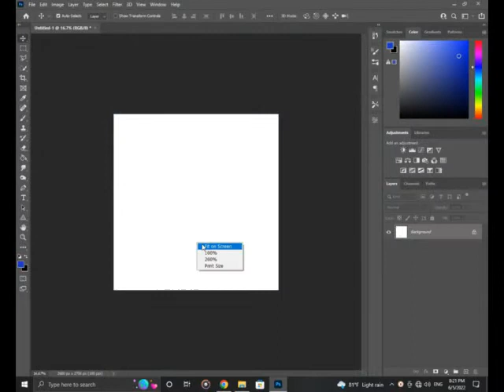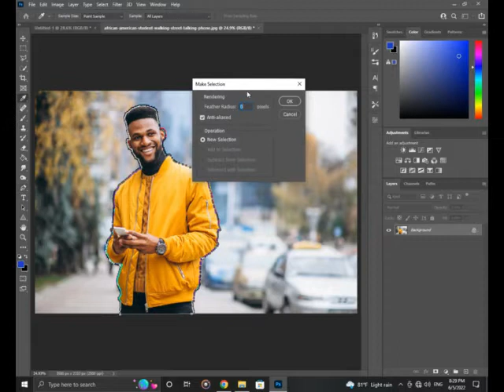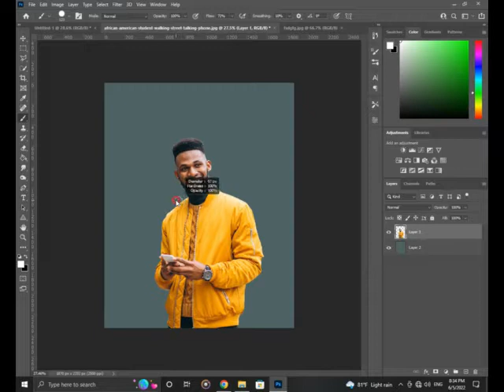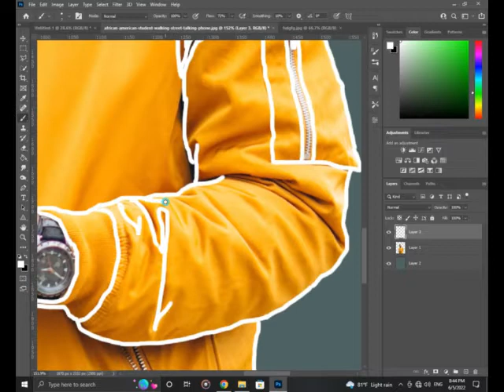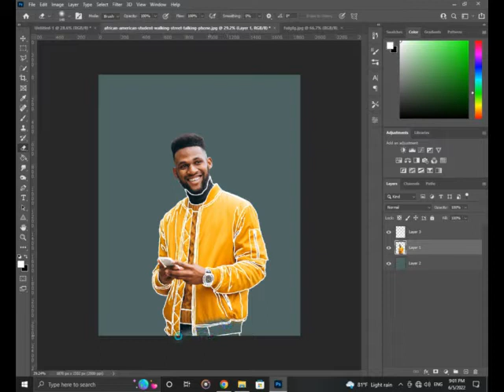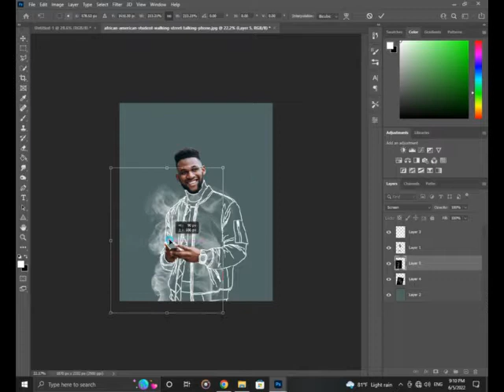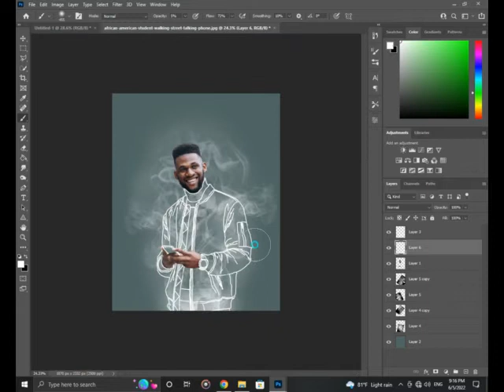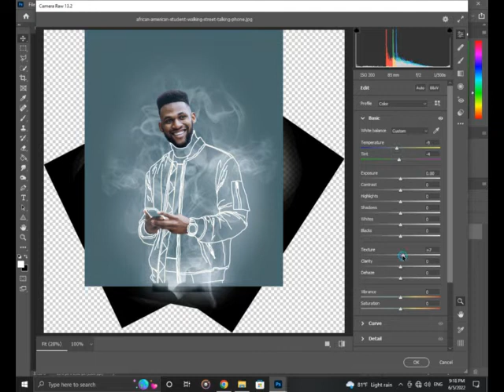Invisible Body Smoke Photo Editing Tutorial [ Photoshop ]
This Video is About "How To Edit a Invisible Body Smoke Photo" in Photoshop...
Keep Watching & Support Us..